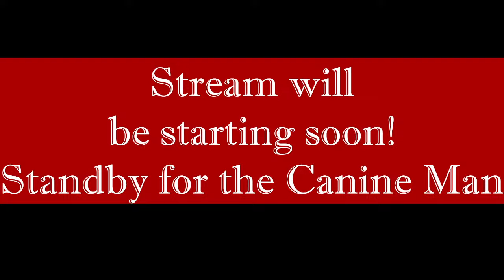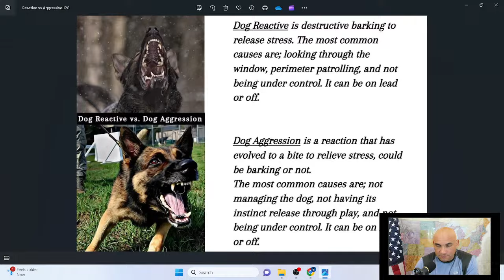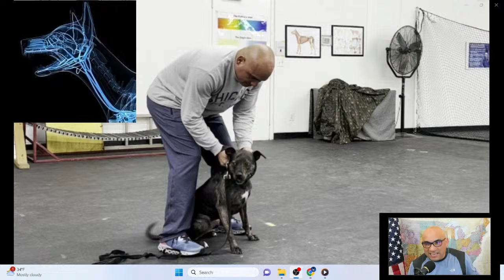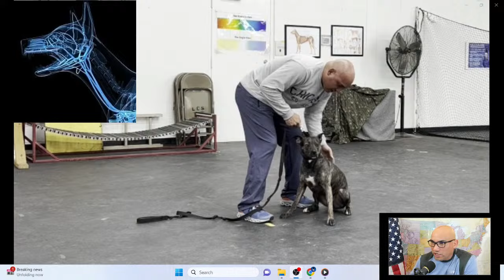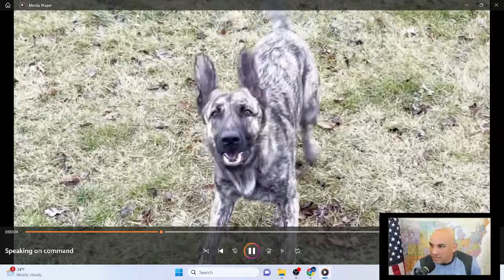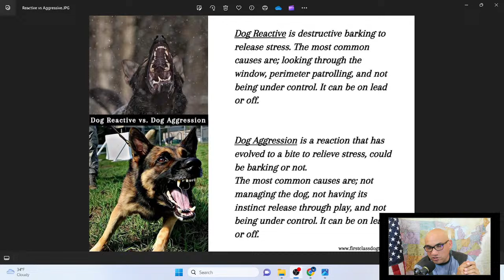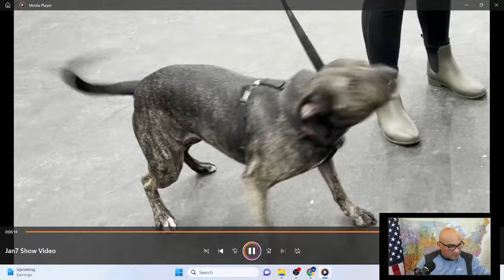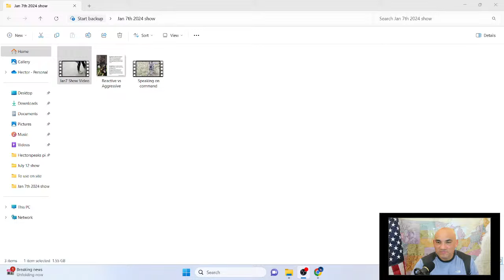How to Reset Dog Reactivity and Aggression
The Canine Man Show